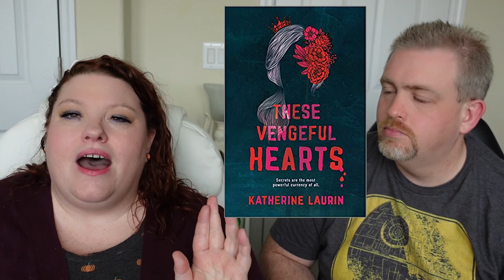2 Young Adult Reviews | These Vengeful Hearts & Sing Like No One is Listening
These Vengeful Hearts by Katherine Laurin @kl_writer

Sing Like No One is Listening by Vanessa Jones